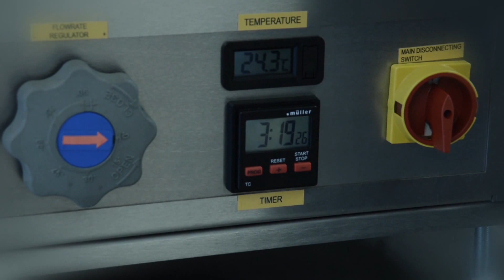Cleaning prototypes with the CleanMatic2150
Cleaning prototypes
Especially for the demands of the industries that work with small prototypes made out of Polyjet, FDM and SLA, we developed the CleanMatic2150, a cleaning cabin that works with aqueous solutions or caustic soda to remove any residues from the material. All CleanMatics are available as EX-proof models for cleaning with dissolvents and alcohol.

Krumm–tec
Unter Gereuth 6–8
D–79353 Bahlingen